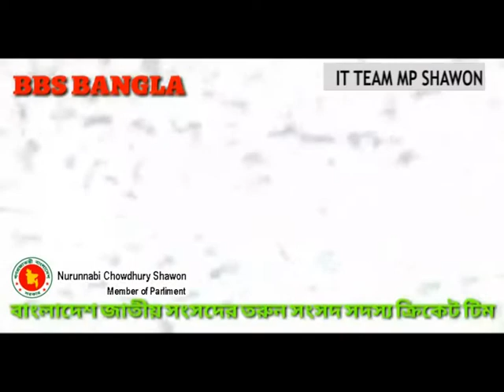বাংলাদেশের তরুন সংসদ সদস্য ক্রিকেট টিম নিয়ে একটি গন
বাংলাদেশের তরুন সংসদ সদস্য ক্রিকেট টিম নিয়ে একটি গান।
নুরুন্নবী চৌধুরী শাওন
Nurunnabi chowdhury shawon
election song
নির্বাচনী সেরা গান